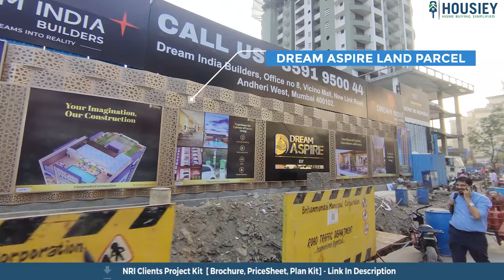Dream Aspire Andheri West | Actual Location Tour | Dream India Andheri New Launch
Dream Aspire Andheri West actual location tour along with Dream India Andheri New Launch Project Review overview, plans, pricing

- Pros & Cons
- Unboxing / Sample Flat Videos
- 3D Viewing
- Payment Schedule etc…

Dream Aspire Project Overview
Project will be constructed on 0.34 acres of land parcel, 1 tower with G+C+22 floors having 1 BHK, 2 BHK premium residences .

Dream India Group Mumbai location
Project is located Near Oshiwara New Link Road, Andheri West, Mumbai with -
Oshiwara Metro Station - 850m
Infiniti Mall - 1.5km
Jogeshwari Railway Station - 3.1km

Dream Aspire India Project Amenities
Vitrified Tiles, Granite Platform, Stainless Steel Sink & many more

Aspire Andheri West External Amenities
Project has 25+ luxurious amenities with likes of -
Multipurpose court
Gymnasium
Kids play area
Swimming pool
Indoor games & Many More

Dream India Group Andheri West Parking -
Project has one types of car parking facilities -
1) Separate Tower

Dream Aspire Andheri Possession Date -
Rera Possession - June 2026

Aspire Dream Andheri West project has 1 BHK, 2BHK premium residences with -
1BHK - (429 to 459) sqft
2BHK - 739 sqft

Maintenance -
Dream Aspire Mumbai Project maintenance varies with the configuration and the carpet area which are as follows-
1BHK - Rs (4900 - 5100) per month
2BHK - Rs 8500 per monthr month

Dream Aspire Prices & its details can be found in the price section & Dream Aspire Andheri West brochure can be downloaded from the link mentioned below. Project has been praised by the home buyers & Dream Aspire Andheri West review is 4 out of 5 from over all the clients who have visited the site.

Background Music Credit - Good Vibes - No Copyright Vlog Music

🎵 Support Limujii
  / limujii